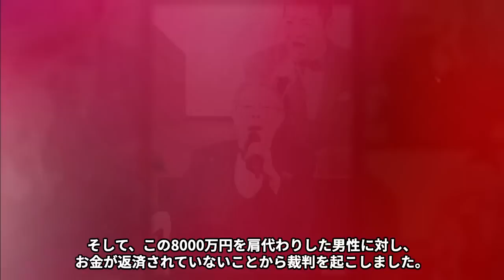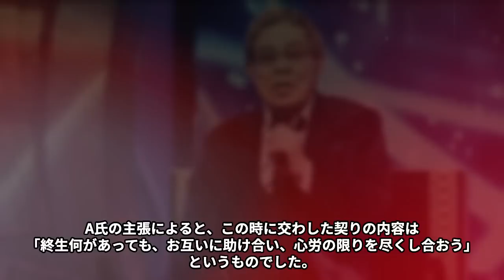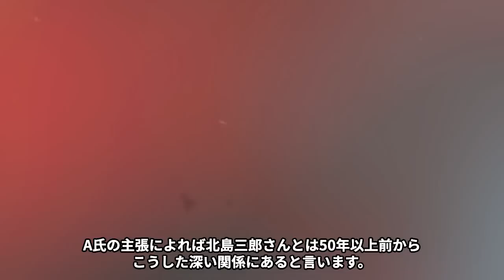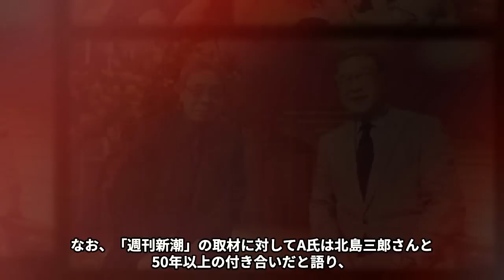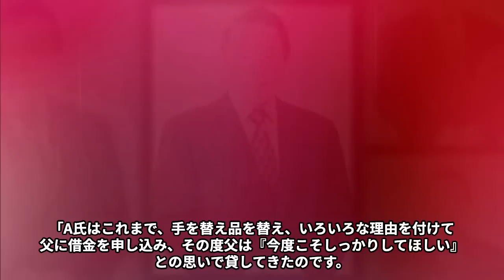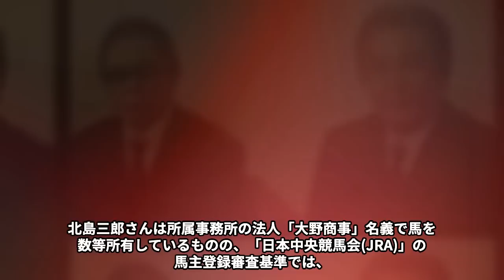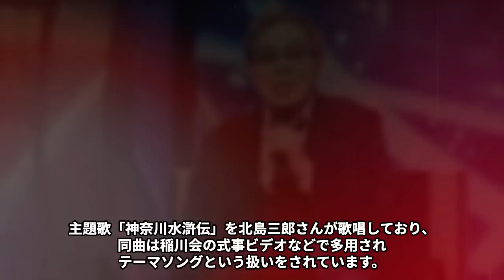北島三郎の次男の“孤独死”や“終活”の真相に言葉を失う…「まつり」でも有名な演歌歌手の車椅子生活となった現在や黒い組織との関係に驚きを隠せない…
こんにちは！

今回は北島三郎の次男の“孤独死”や“終活”の真相、車椅子生活となった現在、黒い組織との関係についてご紹介します！